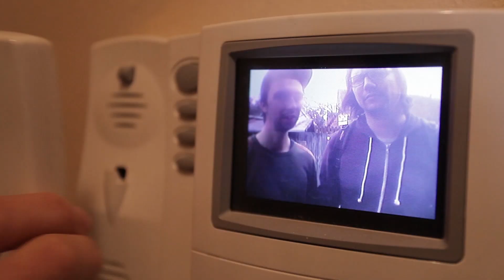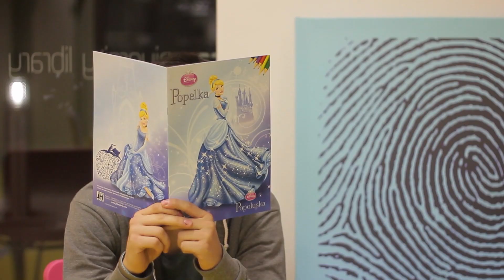Godzone Magazín 29 - Nový rok